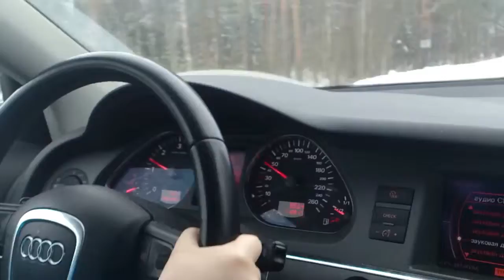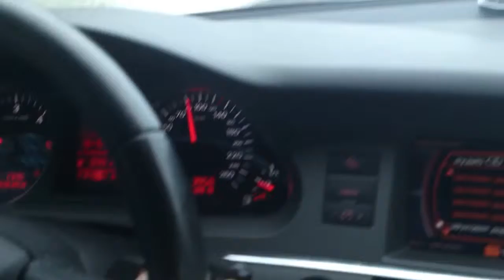девочка на ауди